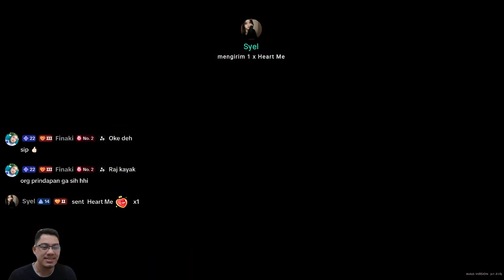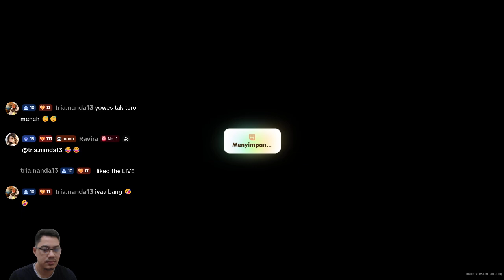Event Hati Bersama Eva || CORAL ISLAND || GAMEPLAY